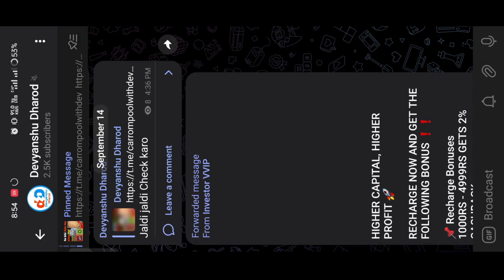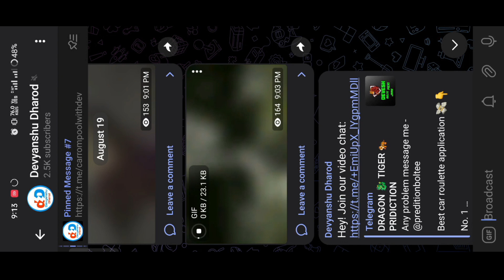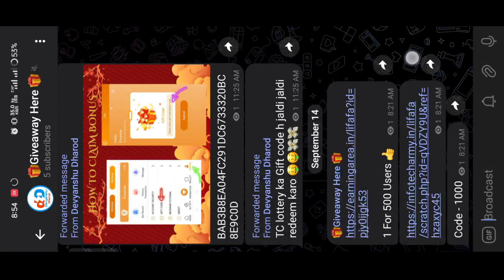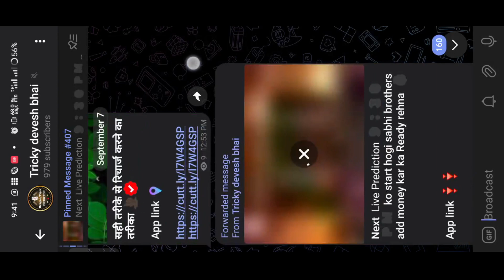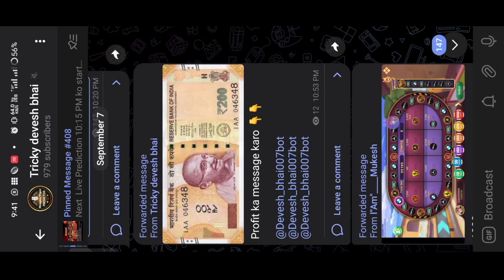🔥Bit Aim Hack Working In 2v2 Carrom Pool | Carrom Pool latest version Aim Hack | Autoplay ⚡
🔥Carrom pool Latest version Aim Hack Working In 2v2 Table | All Device Working + Facebook Id login |

All app shown in this video it's download link is in my telegram Account

🌐Our Earning Group 💸link 🔗

 📧EMAIL(9:00amto9:00pm):-
 Note:-If Your Problem Has A Valid Reason Then Video Will Be Removed Within 12 Hrs.

Carrom pass unlock , how to buy free carrom pass , cricket season carrom pass,
Aim Carrom latest version new Update ,
Indirect Shots Trick carrom pool,
Unlimited Money hack for carrom pool,
All striker unlock trick for carrom All striker unlock trick for Carrom pool,
 , how to get free Premium pass in carrom pool ,
 How to use bit aim plus Lulu Box with Facebook login in carrom pool ,
 how use Lulu Box pro with Facebook login in all android version , Lulu Box for android 10 ,
 Carrom pool aim hack , Lulu Box pro with Facebook login , how use Lulu Box pro with Facebook login in android 11 , 100 % working trick , how to download Lulu Box pro, Lulu Box pro for android 11,
  8 ball pool new coins  and cash apk unlimited coins trick 2020 coins trick latest 8 ball pool 2020 coins trick auto win new coins trick 2020  ball pool unlimited